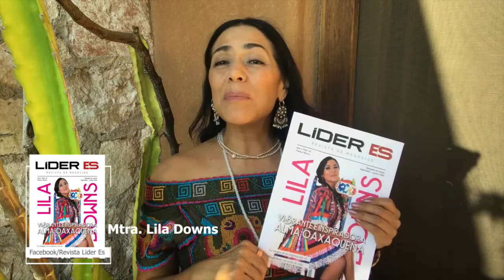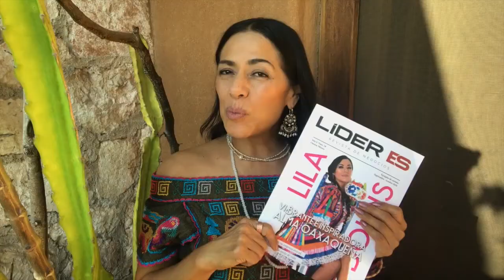¿Ya conoces la nueva edición de la revista Líder Es?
En donde una vibrante e inspiradora alma oaxaqueña es la protagonista.